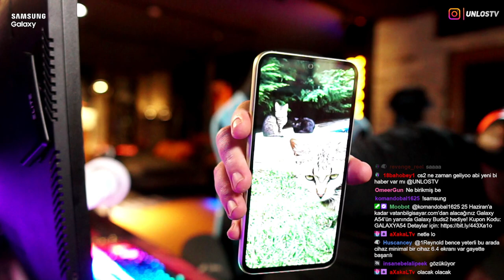BERK UNLOST İLE CS GO 2 vs 2 ATIYOR